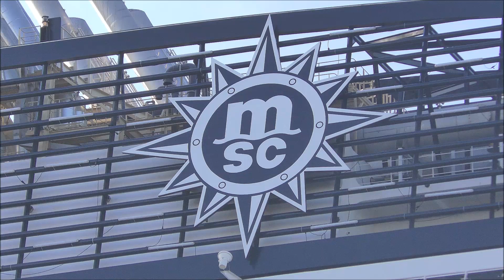1080p MSC Grandiosa am Cruise Center Steinwerder vor der Taufe in Hamburg 08.11.2019